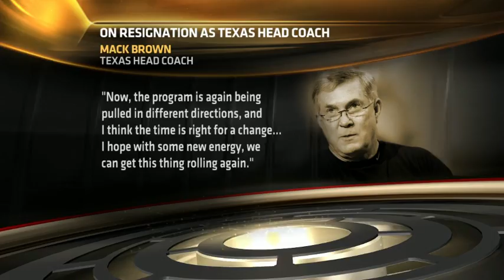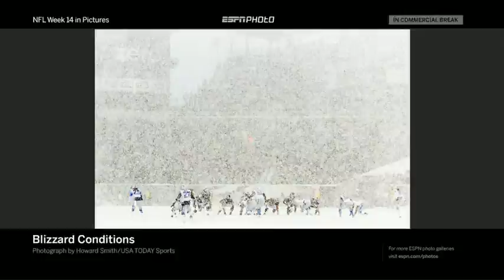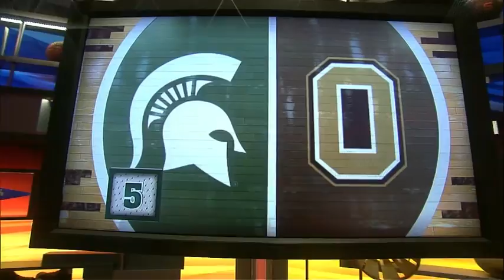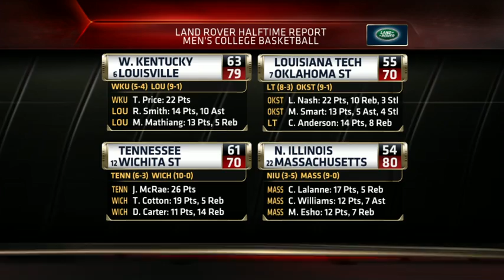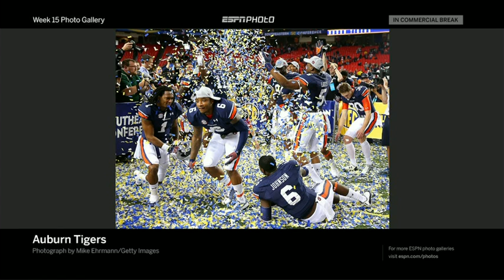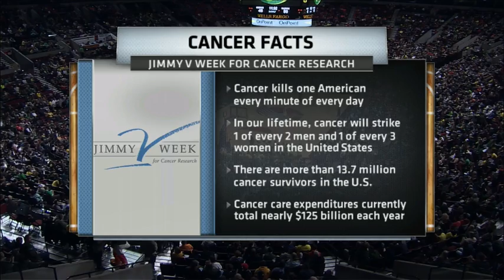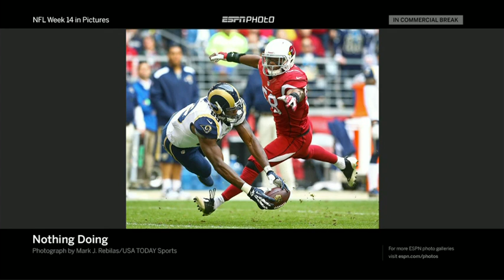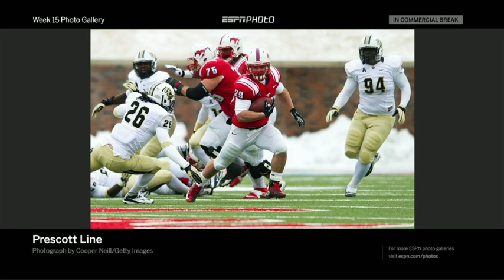Illinois @ #15 Oregon (12/14/13)